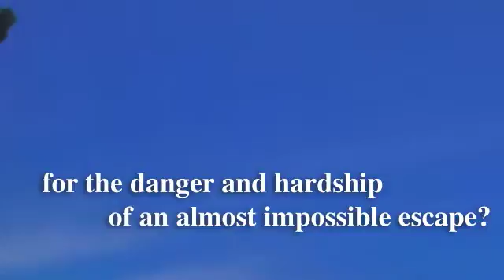Why? #2 (Book Trailer / Teaser)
Canadian Escapades - "Why? Why does a POW escape anyway, when he suffers no physical emergency and everything is done to ease psychological stress? Why does he trade a life with adequate food in well heated shelter for the danger and hardship of an almost impossible escape?" (pages 84-85)

Image adapted from ian_munroe at Flickr.